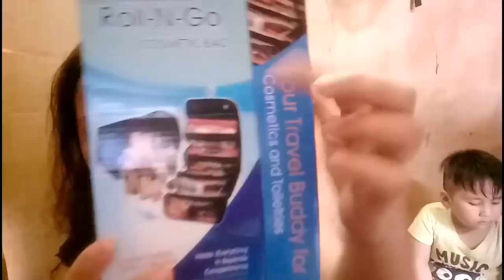SAYANG DI UMABOT!!! | OURFAMILYBUDGET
FOLLOW ME